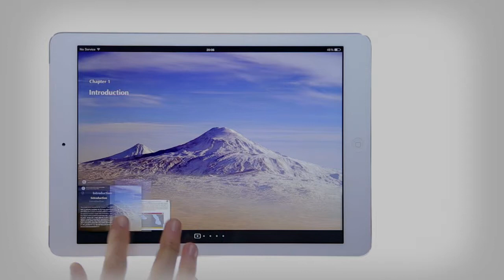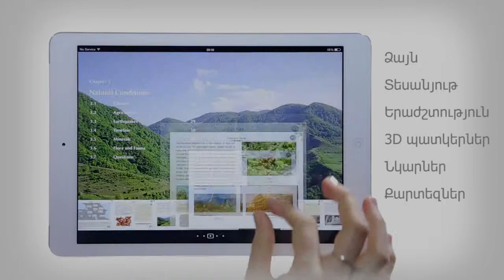e-Book#1: The Armenian Highland Trailer (Eastern Armenian)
The first e-book offers an overview of the Armenian Highland, with particular emphasis on Armenia’s geography and history from ancient to modern times. It reviews the physical characteristics, natural life, environment, flora and fauna, climate, and natural resources of the Highland. In addition, it discusses the administrative division of the region and offers interesting historical facts. The e-book concludes with a brief introduction to the significance of the Highland to present day Armenia and Nagorno-Karabakh.